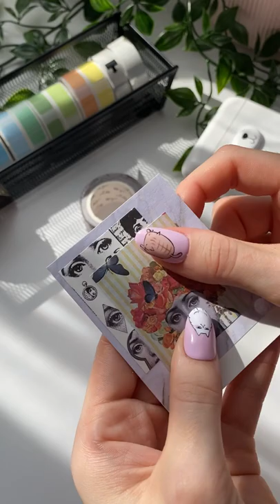ASMR / mini journaling 🌼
Shop links + discounts :  🛍️🛒

About me:
• journal Instagram: 📔

- iPhone 11
- InShot

XOXO 💌